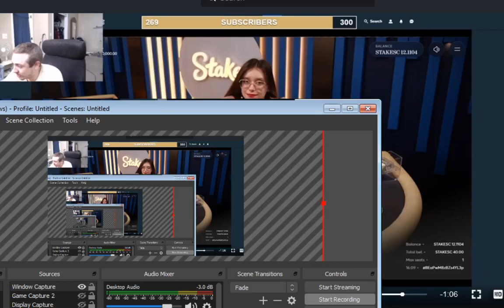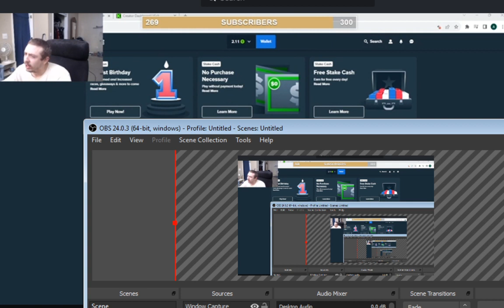Stake Sponsor "BossmanJack" Calling Stake Blackjack RIGGED